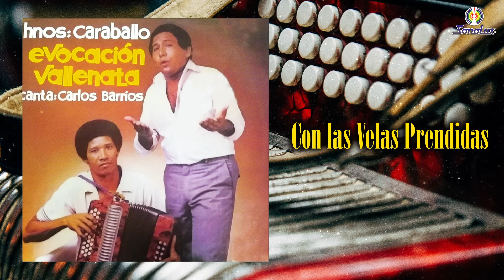Con las Velas Prendidas - Hermanos Caraballo - Remasterizado | Vallenato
Autor: Romualdo Brito
Álbum: Evocación Vallenata

Label: Sonolux 1982